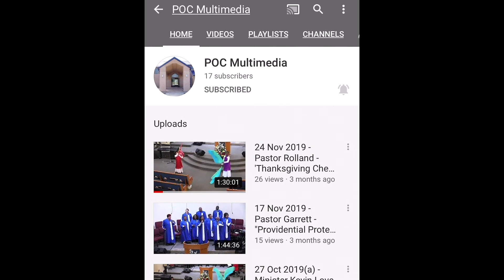POC Sunday Service October 3rd 2021